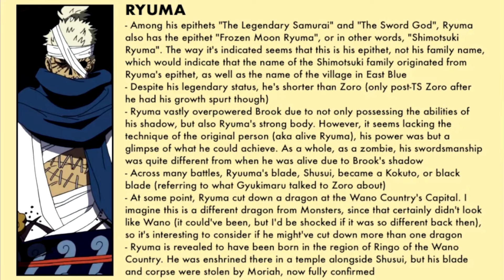Das wahre Ende von Ryuma: Narbe am linken Auge und Verlorenes Jahrhundert...😱 | One Piece Theorie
📦ONE PIECE STORE

🚀Tritt dem Kouzuki Clan bei für die besten One Piece Theorien🚀